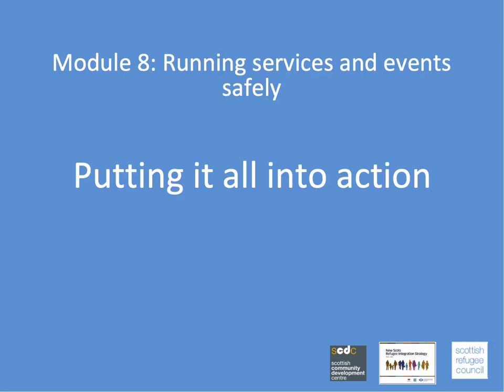Putting it all into Action - Module 8 - BSCO